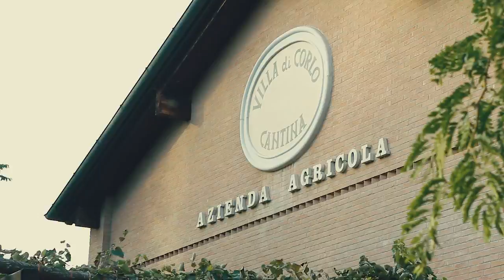Videoglossario Frizzante alla Cantina Villa di Corlo - F di Fermentazione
Prosegue il viaggio di Lambrusco Valley alla scoperta delle parole settoriali del mondo del vino.

Maria Antonietta Munari, dell'azienda vinicola Villa di Corlo, ci racconta la F di Fermentazione: un lungo processo a più fasi che permette di produrre lambrusco di qualità.